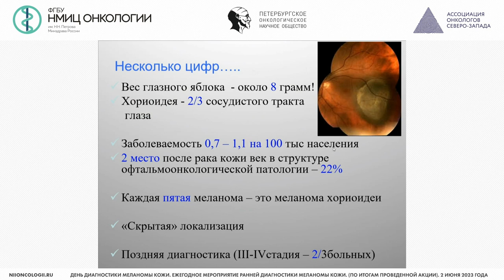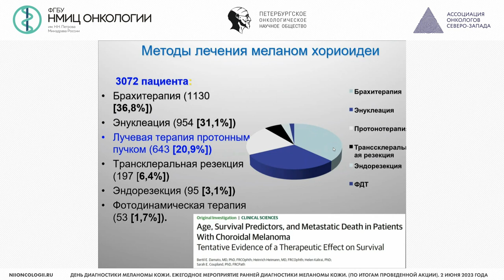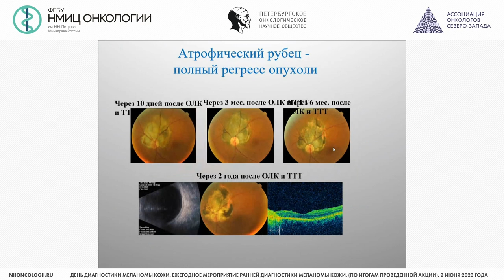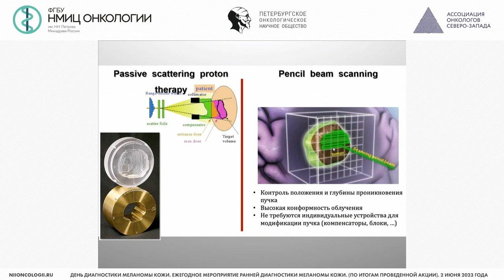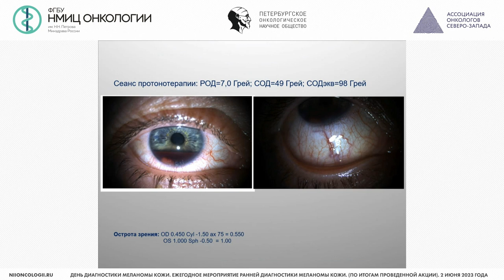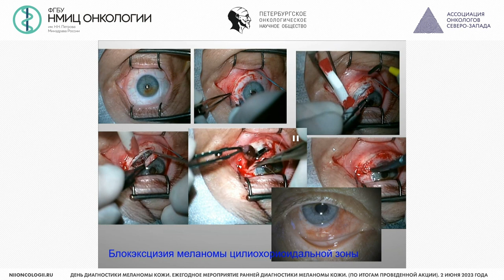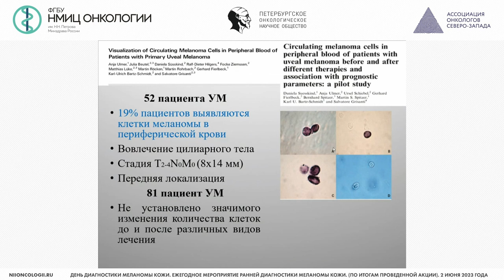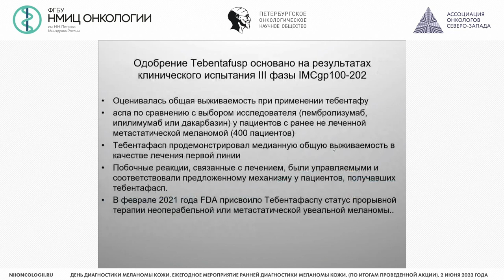Современные органосохраняющие методики лечения внутриглазной меланомы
Панова Ирина Евгеньевна – заместитель директора по научной работе СПб филиала ФГАУ «НМИЦ «МНТК «Микрохирургия глаза» им. акад. С.Н. Федорова» Минздрава России, д.м.н., проф., заслуженный врач Российской Федерации, г. Санкт-Петербург

Конференция «День диагностики меланомы кожи. Ежегодное мероприятие ранней диагностики меланомы кожи»